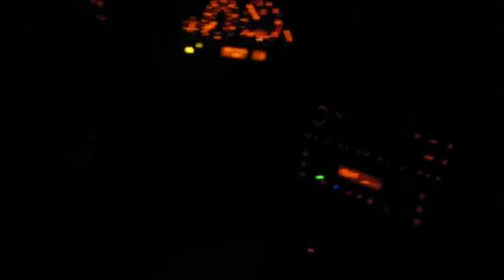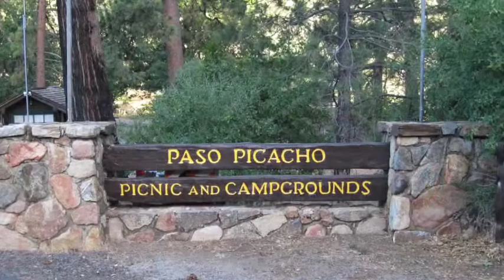Stonewall Peak Sunrise, San Diego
My son and I went to Stonewall Peak, Cuyamaca, California to watch the sunrise on Saturday, June 14, 2014.

I used iMovie to create this video from the pictures and video we shot during the hike. The music is part of the iMovie audio selections. Anybody can do this. This is my second video using the program.